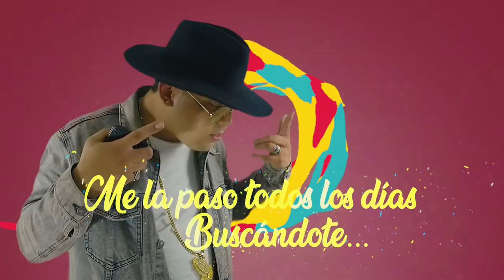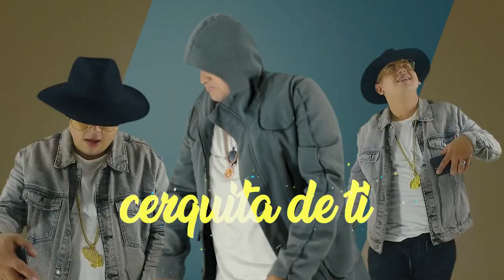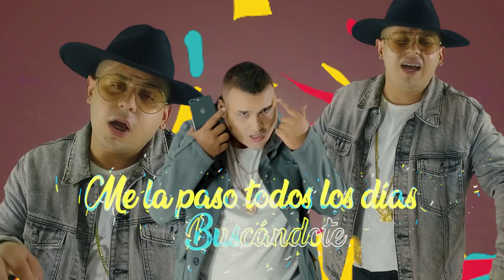Buscandote Axel Ft Mauricio Salazar Prod Georgy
Producion Musical
Georgy
PRODUCIONES MUSICALES